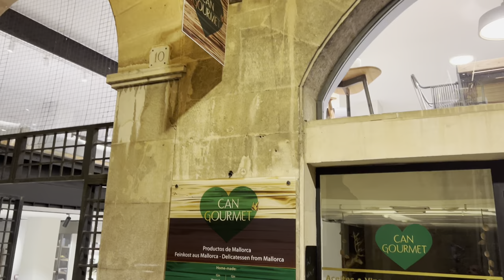Abendrundgang (fast live 😉) durch das Weihnachtliche Palma mit Weihnachtsbeleuchtung. 🎄🎅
Heute nach Feierabend haben wir einen kleinen Spaziergang durchs weihnachtliche Palma gemacht und die Kamera mitgenommen.
Über den Plaza de Cort zum Weihnachtsmarkt auf dem Plaza Major zu den Ramblas.
Von dort zurück über den Borne zum Plaza de la Reina.

▬ Social Media ▬▬▬▬▬▬▬▬▬

▬ Weitere Infos ▬▬▬▬▬▬▬▬▬▬▬▬